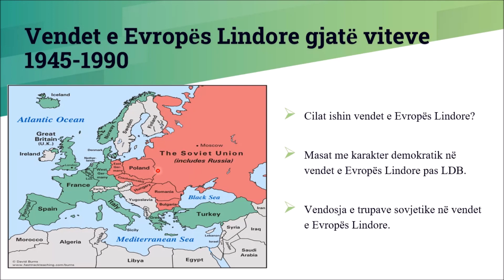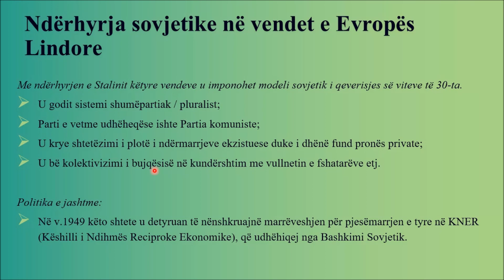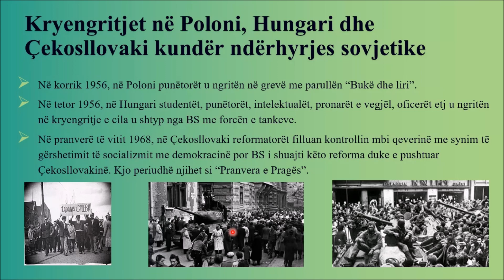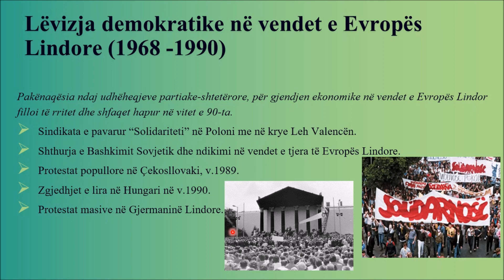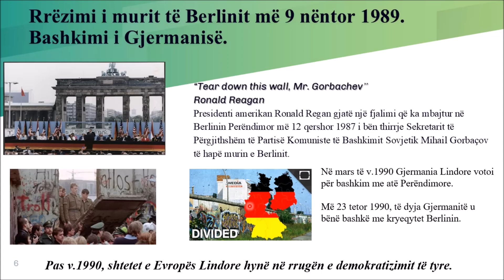J4SHSHK10_1-2- Vendet e Evropës Lindore gjatë 1945 1990